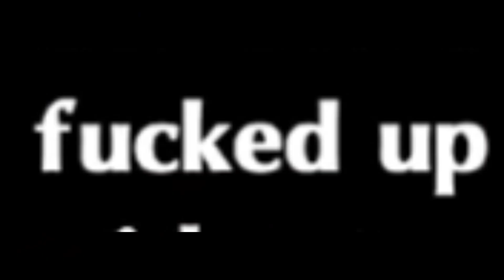Persona 5 Royal: My Favorite Word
Finally a good confidant